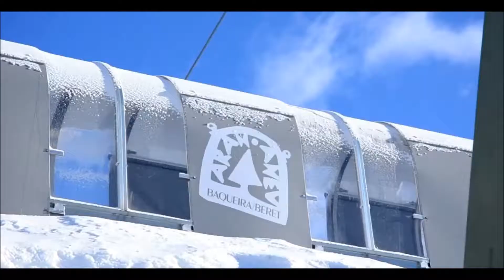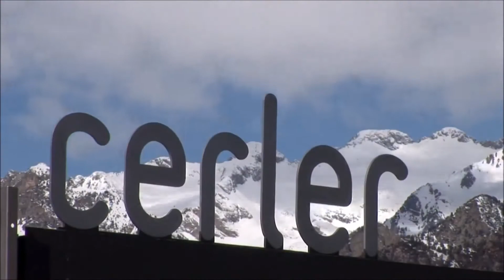Viaje Esqui Baqueira-Cerler 2016